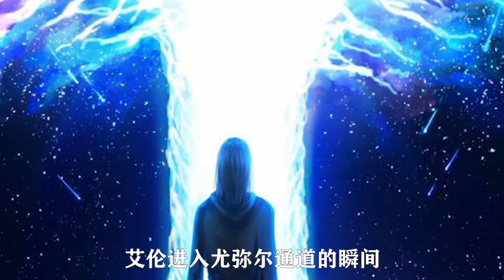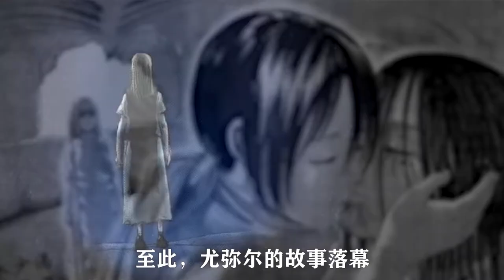《進擊的巨人》尤彌爾人物誌，巨人的始祖，被愛所困2000年「阿維漫漫看」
此視頻授權來自於：慧慧動漫物語

《進擊的巨人》進擊的巨人完結，139話艾倫犧牲，尤彌爾完成心願，戰爭還沒消失？！「阿維漫漫看」：

《鬼滅之刃》鳴女是黑死牟老婆？黑死牟早已忘記她，唯獨記住了緣一「阿維漫漫看」：

《鬼滅之刃》炭治郎也拼爹？他父親是天選之人，天賦遠超鬼殺隊柱！被譽為第二個繼國緣一的炭治郎父親，炭十郎！就算體弱多病也能秒殺巨熊「阿維漫漫看」：

《鬼滅之刃》前任水柱鱗瀧左近次到底有多強？曾和上弦叁猗窩座酣戰未曾落敗！「阿維漫漫看」

《鬼滅之刃》下弦之五為何備受無慘寵愛？原來他將其當作兒子看待 累作為排名倒數第2的十二鬼月 卻能把血分給其他鬼 還能在那田蜘蛛山組建幫派「阿維漫漫看」：

《鬼滅之刃》鬼殺隊4位前柱分析，善逸的師傅鳴柱最悲慘！善逸的師兄竟然做出了那種事？！害得鳴柱切腹謝罪「阿維漫漫看」：

《鬼滅之刃》最終考核制度有巨大缺陷，讓鬼殺隊錯失一名天才水柱 錆兔強大到幾乎團滅最終考核制度裡的鬼 其他參選者躺贏就行了：

《鬼滅之刃》珠世小姐與鬼舞辻無慘為敵的原因 令人感到痛心 珠世小姐如何擺脫無慘的控制 在最終的無限城戰中 珠世小姐的功勞功不可沒：

《鬼滅之刃》結局6大彩蛋全面解析| 善逸和袮豆子修成正果 炭治郎和香奈乎也最終在一起 | 9柱的結局很悲慘 最後只剩下3柱 | 無慘永遠也找不到青色彼岸花 「阿維漫漫看」：

《鬼滅之刃》12鬼月之上弦篇| 上弦鬼物介紹| 一名上弦鬼需要至少2-3位柱才能將其斬殺？黑死牟到底有多強？黑死牟輕鬆斬斷猗窩座手臂 下弦之貳童磨只吃女人？！「阿維漫漫看」：

《鬼滅之刃》12鬼月之下弦篇| 下弦鬼物介紹| 其中很多下弦一出場就領了盒飯| 下弦之壹魘夢成為唯一剩下的下弦鬼？！「阿維漫漫看」：

《鬼滅之刃》鬼王鬼舞辻無慘為鬼中最強，為何還要偽裝成人類生活？| 近乎無敵的無慘差點就在百年前被滅？| 無慘原本是從小體弱多病人類，打了一支針結果變身鬼王？！「阿維漫漫看」：

《鬼滅之刃》成為柱的門檻到底有多高 | 成為柱都需要擁有秒殺下弦的實力？！| 看似簡單但大部分的鬼殺隊隊員一輩子都無法達到！

《鬼滅之刃》继国缘一 | 把鬼王無慘打到懷疑人生的男人| 只要他還在世，鬼王無慘絕不敢出現在人間 「阿維漫漫看」：

【鬼滅之刃劇場版：無限列車篇】炭治郎vs下弦之壹魘夢| 煉獄杏壽郎vs上弦之叁猗窩座| 嚴重劇透| 票房爆賣百億的電影| 「阿維漫漫看」：

《鬼滅之刃》最強十大呼吸法| 水之呼吸只能排在第7？！連最強之柱和第二名都沾不上邊！「阿維漫漫看」：

《鬼滅之刃》9柱科普和人物介紹| 炎柱被稱為接近至高領域 最強的柱果然非他莫屬「阿維漫漫看」：